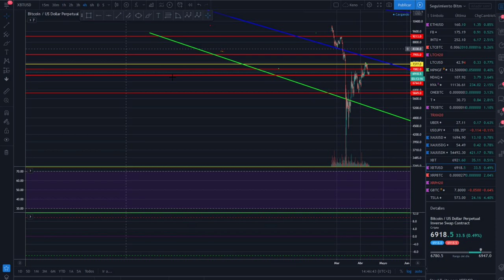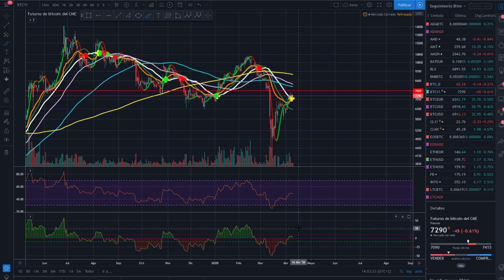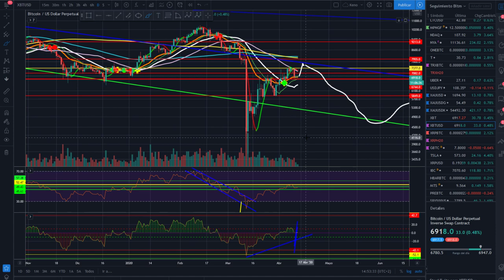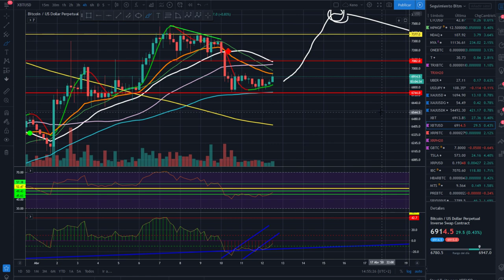Análisis bitcoin a por los 7000-7300